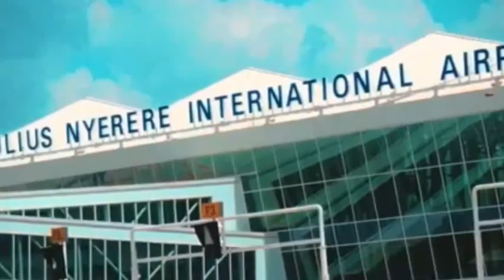Balaa mc ccm singeli Official Music Video hearthis ma2mla tz0686942923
this is danger